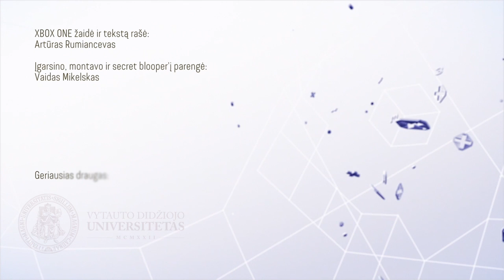Far Cry 4 | Apžvalga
Far Cry serijos žaidimų nežaidusiems — labai rekomenduojame. Serijos gerbėjus tuo tarpu raminame — žaidimas toks pat kaip Far Cry 3 tik geresnis. Retai taip būna.

Komanda A:
Agnė Kalinkaitė
Giedrė Račkaitė
Mangirdas Beniušis
Artūras Rumiancevas
Vaidas Mikelskas
Jonas Brazys
Gediminas Tarasevičius
Martynas Klimas
Mantas Svidras